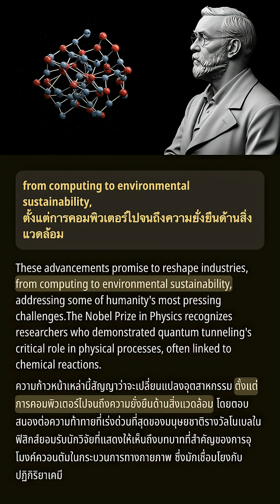รางวัลโนเบลปี 2025 ในสาขาฟิสิกส์และเคมี: การอุโมงค์ควอนตัมและฟองน้ำโมเลกุล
รางวัลโนเบลปี 2025 ในสาขาฟิสิกส์และเคมีได้รับการมอบให้กับการค้นพบที่เปลี่ยนแปลงซึ่งสัญญาว่าจะปรับเปลี่ยนเทคโนโลยีและแก้ไขปัญหาระดับโลก รางวัลฟิสิกส์ยกย่องงานที่สำคัญเกี่ยวกับการอุโมงค์ควอนตัม ซึ่งเผยให้เห็นบทบาทที่สำคัญในกระบวนการทางกายภาพและศักยภาพในการปฏิวัติโดยเฉพาะในด้านการคำนวณควอนตัม ขณะเดียวกัน รางวัลเคมีก็ให้เกียรติการพัฒนาฟองน้ำโมเลกุล ซึ่งเป็นวัสดุที่สามารถเก็บออกซิเจนได้อย่างมีประสิทธิภาพ โดยมีการประยุกต์ใช้ในด้านความยั่งยืนด้านพลังงานและการควบคุมมลพิษ การค้นพบทั้งสองนี้เน้นย้ำถึงความสัมพันธ์ระหว่างวิทยาศาสตร์พื้นฐานและการแก้ปัญหาในโลกจริง ซึ่งเปิดทางสู่ความก้าวหน้าในอุตสาหกรรมต่างๆ

เนื้อหานี้อาจมีการใช้วัสดุที่มีลิขสิทธิ์เพื่อวัตถุประสงค์ในการแสดงความคิดเห็น การวิจารณ์ การศึกษา การรายงานข่าว หรือการวิจัย
การใช้งานนี้ถือว่าเป็นการใช้อย่างเป็นธรรม ไม่มีวัตถุประสงค์ทางการค้า และดำเนินการด้วยความสุจริตใจ โดยไม่มีเจตนาละเมิดลิขสิทธิ์
หากคุณเป็นเจ้าของลิขสิทธิ์และเชื่อว่าสื่อของคุณถูกใช้อย่างไม่เหมาะสม โปรดติดต่อเรา เรายินดีดำเนินการแก้ไขโดยเร็วที่สุด

ยินดีต้อนรับสู่ ** Eng Nest! **
ตัวเลือกที่ดีที่สุดสำหรับการเรียนรู้สำนวนภาษาอังกฤษที่เป็นธรรมชาติและพัฒนาทักษะการสนทนาในชีวิตประจำวันของคุณ!

### จุดเด่นของเรา:

1. เรียนรู้ภาษาอังกฤษในชีวิตประจำวันและสำนวนที่เป็นธรรมชาติ เพื่อให้การพูดของคุณลื่นไหลและดูเป็นธรรมชาติมากขึ้น
2. พัฒนาทักษะการฟังภาษาอังกฤษ และเข้าใจภาษาอังกฤษในบริบทจริงได้ง่ายดาย
3. อัปเดตเนื้อหาอยู่เสมอด้วยหัวข้อยอดนิยม เพื่อให้การเรียนรู้ไม่น่าเบื่อ
4. ครอบคลุมหัวข้อที่หลากหลาย เพื่อเพิ่มพูนความรู้ด้านภาษาและทักษะการสื่อสาร
5. มีคำบรรยายที่แม่นยำ ช่วยให้คุณเข้าใจรายละเอียดได้ชัดเจน
6. คำบรรยายและการออกแบบวิดีโอถูกจัดทำอย่างพิถีพิถัน เพื่อมอบประสบการณ์การรับชมและการเรียนรู้ที่ดียิ่งขึ้น

ไม่ว่าคุณจะต้องการเสริมพื้นฐานภาษาอังกฤษ หรือมุ่งสู่การพูดอย่างคล่องแคล่ว ** Eng Nest! ** จะเป็นเพื่อนร่วมการเรียนรู้ของคุณ
อย่าลืม **กดไลก์ กดติดตาม** และ **สนับสนุนเรา** เพื่อเริ่มต้นการเดินทางการเรียนรู้ที่สนุกสนานไปด้วยกัน!

🔔 สมัครรับข้อมูลช่อง